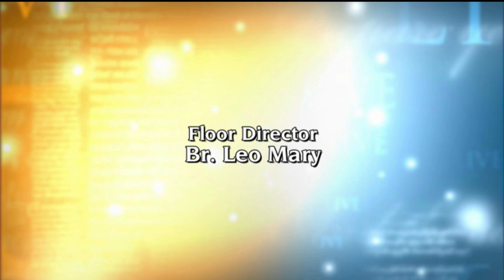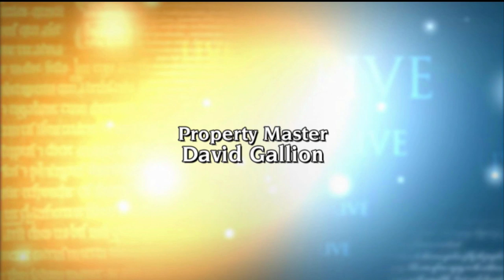EWTN Live - 2019-08-01 - 07/31/19 Fr. Brian Mullady, Op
Fr. Brian Mullady, O.P., informs Catholics how to understand and interpret the Ten Commandments for the modern age. Hosted by the Fr. Mitch Pacwa.